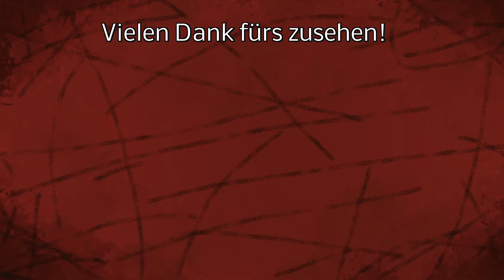Medieval Dynastie DEUTSCH - Der erste Ausritt! - Alles um s Pferd! - #118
Alle Infos rund ums Pferd!

LG Iltis ;)

Mein Equipment:
Lenkrad:

Spenden an:
Bitcoin [BTC]:
bc1quw34yg5es2r24jzf63zqlk3v6ttcs9qe4psc4k

Monero [XRM]:
4791V7GPRkaADSsYReHYoo6GGuLr9p2Z1gdRYeW6LgZPbg9fWvgpvUR16hTPzhQiS8PrsrDxUssXpF7LNN925H7YRsjFXGt

Ripple [XRP]:
ranh72exng21ZgVChDZsqLNjauCA2QXg17

Cardano [ADA]:
Ae2tdPwUPEYweiJ47YhhzrvWvLE5aFF1gA2m7SS3yFu39pEaQBQQWei2HSM

Ethereum [ETH]
0x4234F9d771297A2b0970cAe5D38E206B491eBDb6

VeChain[VET]
0xc38C06d546a68c87Cb976882a3b2AEeC98242E26